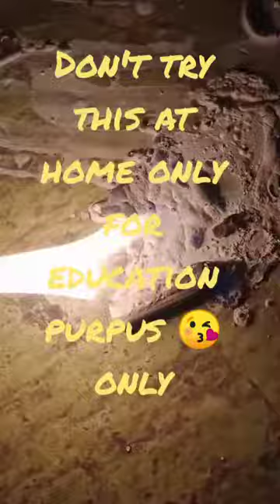fire of pelican experiment